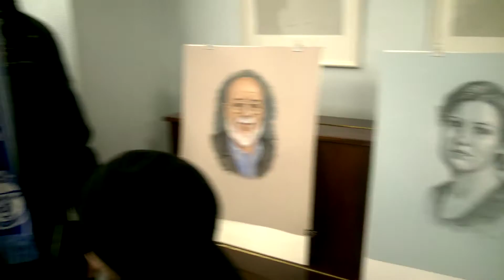2 февраля 2016 - выставка Ирины Быковой-Голдовской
Ирина Быкова-Голдовская, юбилей, еврейский культурный центр, 2 февраля, 2016 года

Ирина Быкова-Голдовская
Родилась в 1966 году в Ленинграде.
Художник-реставратор, живописец, график.
Училась в рисовальных классах при Академическом институте им. И.Е.Репина и в художественной студии им. В.И.Суворова. В 2002 году окончила Санкт-Петербургскую Государственную Художественно- промышленную Академию им. барона А.Л.Штиглица (бывшее ЛВХПУ им. В.И.Мухиной).
Ирина Быкова-Голдовская – член Международной Федерации художников (IFA UNESCO), Союза художников России, профессионального творческого Союза “Товарищество Свободная культура”
Ирина - автор идеи создания в России "Музея песка" и “Школы песка”.
С 2001 года участник более 80 международных и отечественных выставок.
Картины Ирины можно отнести: к графике в материале, к монументальному и декоративно-прикладному искусству.